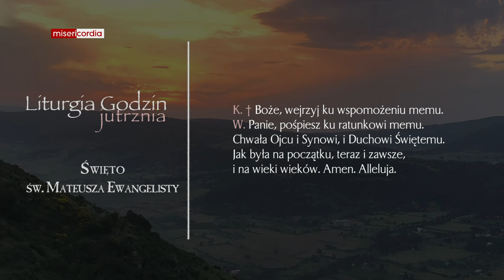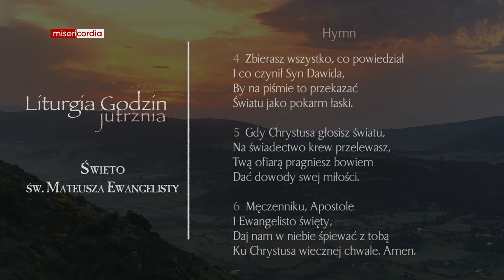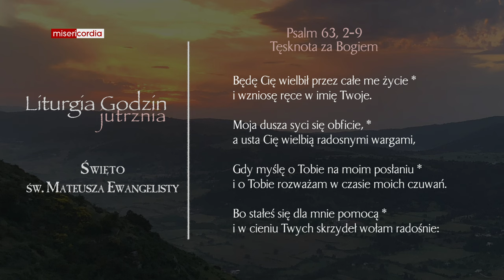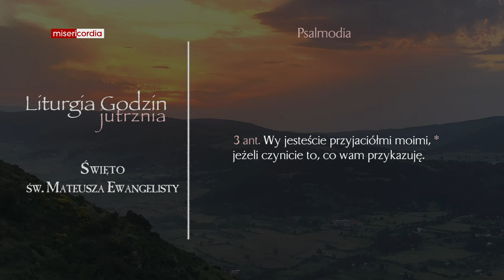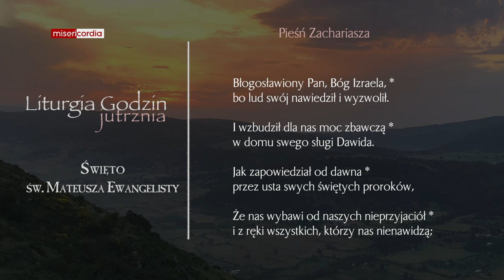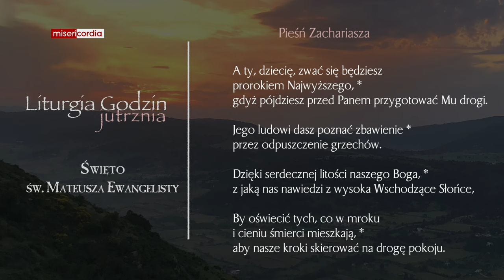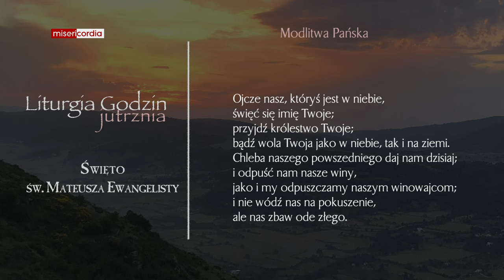Liturgia Godzin | Jutrznia | Święto św. Mateusza, Ewangelisty